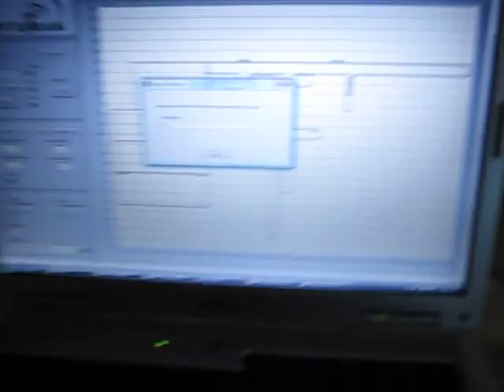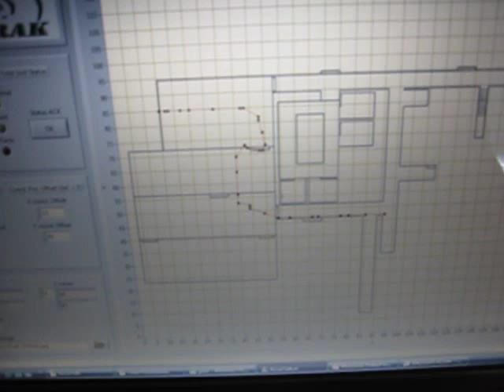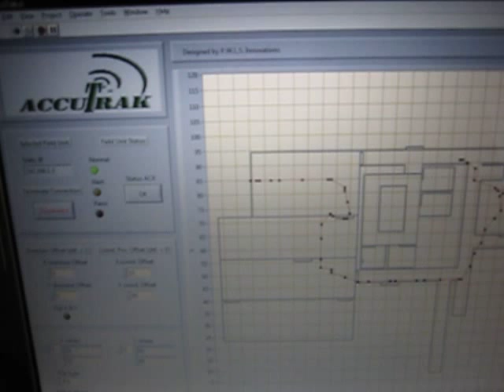Inertial Navigation System Real-time Indoor Tracking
Texas A&M University Electronics Engineering Technology Senior Project: Inertial Navigation Indoor Tracking Unit and GUI.

PWLS Innovations
Chris Landry - Project Manager
Kosta Papasideris - Systems/Test Engineer
Brad Sutter - Hardware Engineer
Archie Wilson - Software/Test Engineer